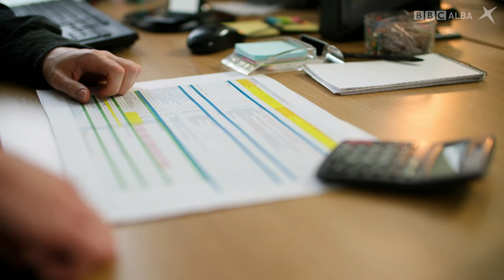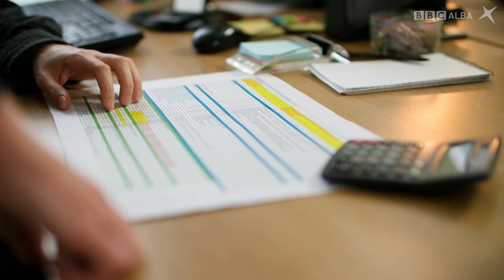SpeakGaelic | Ionad na Gàidhlig | Ionmhas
Biurocrasaidh, a bheil dad nas miosa? 🥱

Uill, feumaidh cuideigin a dhèanamh co-dhiù! 📋

Bureaucracy, is there anything worse? 🥱

Well, someone has to do it anyway! 📋